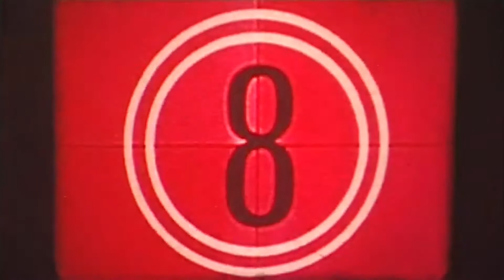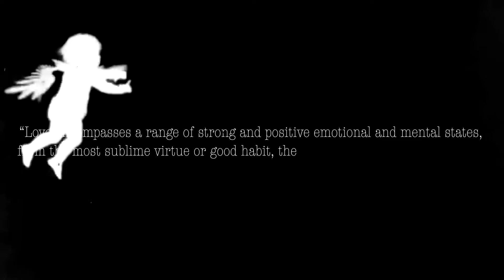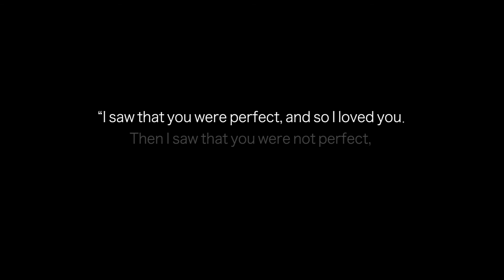To Live For Love (2021): Documentary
For the first term of my second year at University, I made a documentary about 'Love'. Focusing on two couples, I tackle the intricacies of the subject and what it entails.I hope you enjoy!